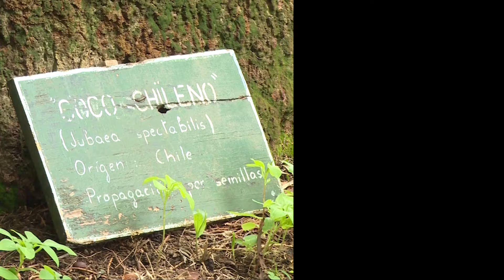Reporte Diario - Quinta Capurro 23.08.16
En esta edición conoce junto a nosotros la Quinta Capurro en la ciudad de Santa Lucia - Canelones.